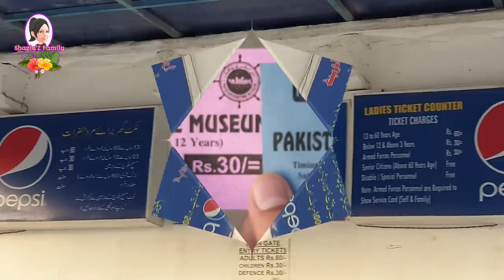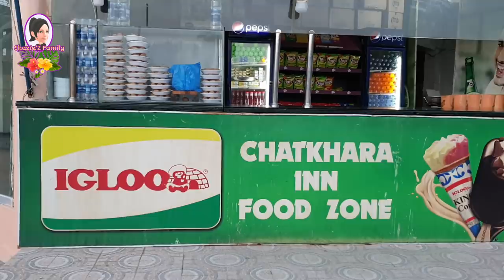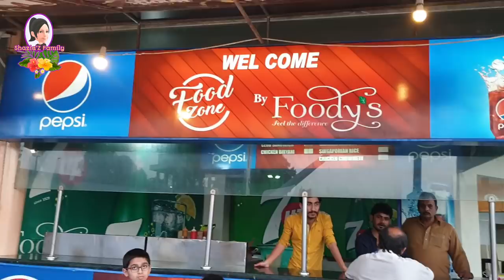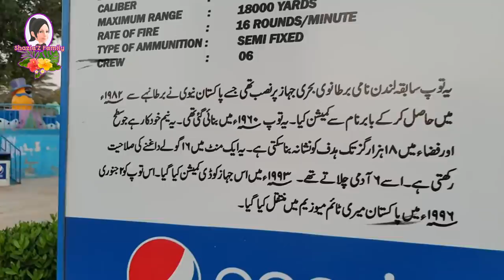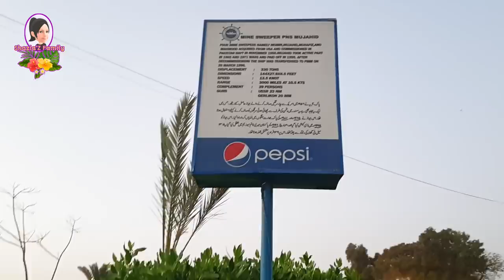Maritime Museum Park Karachi.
Detailed visit to Maritime Museum Park Karachi.

Bahria Park